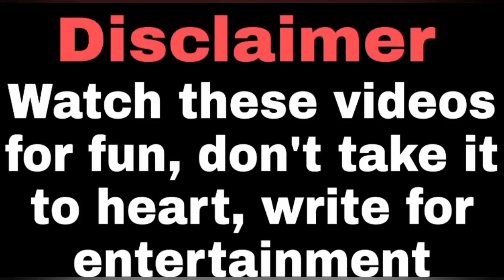Karwali Bezzati 😂 | Gajab Bejjati Hai Didi Ki | Funny Moment Didi